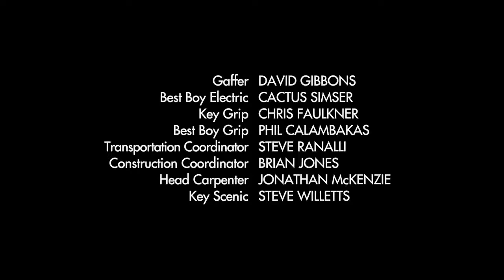The Listener | Season 4 Finale | Fatal Vision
Toby struggles with post-traumatic stress disorder, caused due to experiencing the shooting from the suspect's point of view, while the team works to stop the assassination of a French politician visiting the country.